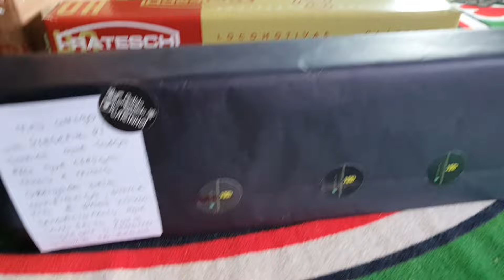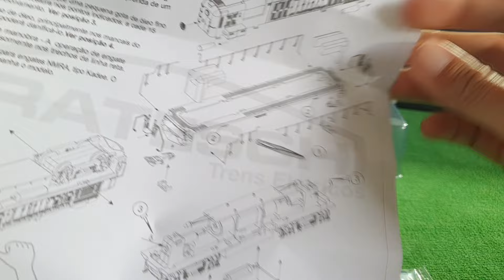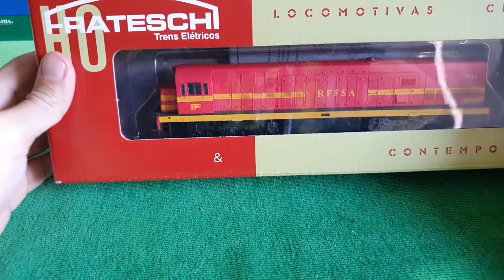CONHEÇA A ALCO RS3 CPTM HO DA FRATESCHI LANÇAMENTO 2023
Hoje vamos conhecer o lançamento da Frateschi de 2023, a trem em miniatura locomotiva em HO ALCO RS3 na pintura branca da CPTM, locomotiva que roda no expresso turístico da CPTM, modelo na escala HO 1/87 com inovações feitas pela Frateschi no lançamento do modelo como chassi de metal.

Modelo comprado com a nossa amiga Sarah Navarro, da loja sarahnavarroferromodelismo

 🚂🚃🚃 Este é um canal de ferrovia, feito por um ferrofã para ferrofãs, se você curte locomotivas, vagões, história da ferrovia, curiosidades e ferreomodelismo, você está no lugar certo, então SE INSCREVA no canal e ative o sininho para não perder nenhuma notificação e ficar por dentro de tudo 🚆🛤🛤️